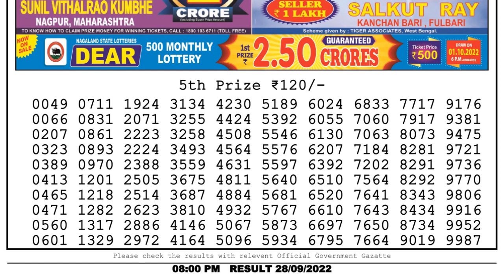Nagaland Lottery Sambad Live 8pm 28.09.22